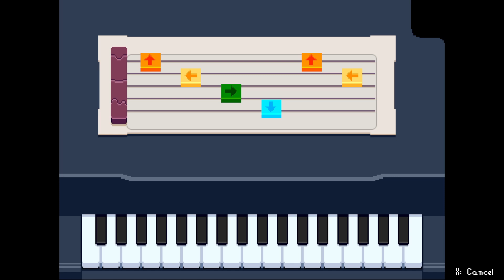haha g a m e i n g | Night Reverie (2)